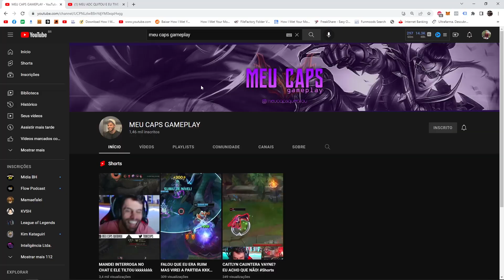COMO GANHAR MAIS PARTIDAS NO LEAGUE OF LEGENDS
00:00 - Como você pode ganhar mais partidas no LOL
00:45 - Assistir mais LOL
02:38 - Treinar
06:08 - Esqueça os outros

Você quer ganhar mais partidas no league of legends? Quer aumentar seu win rate no lol, mas não sabe o que fazer?
Bom, nesse vídeo eu compartilho com você 3 passos simples para aumentar sua taxa de vitórias no LEague of Legends